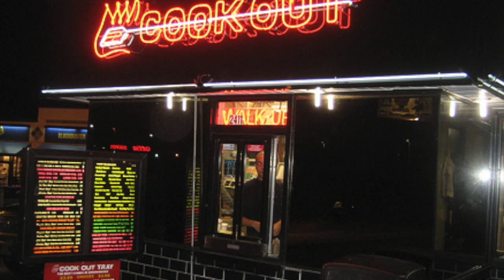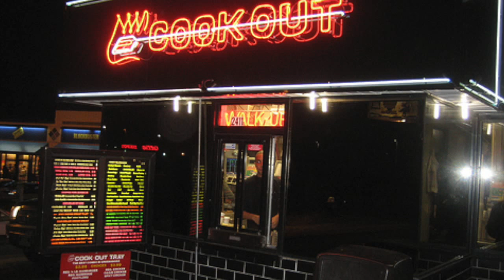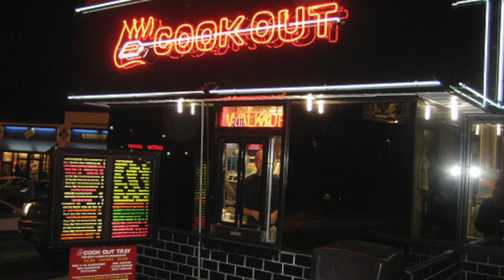The Cookout Song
This song is about the love of Cookout, as best described by Zach D The Rapper...